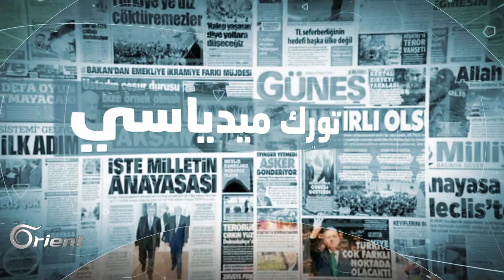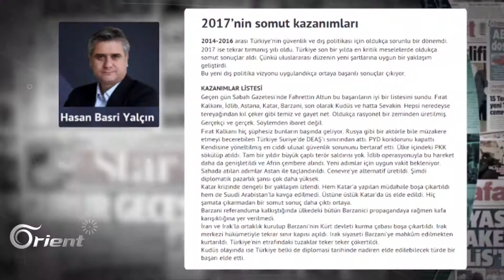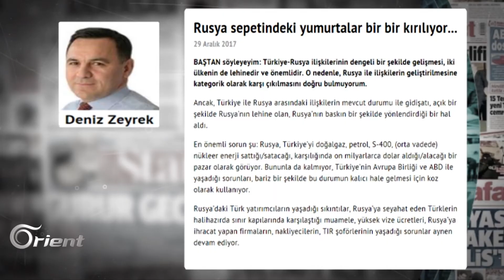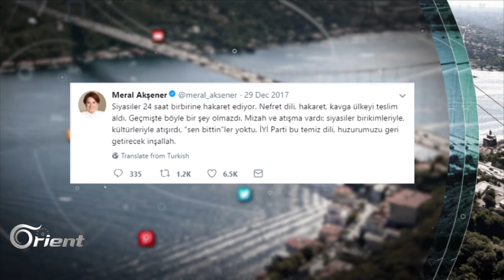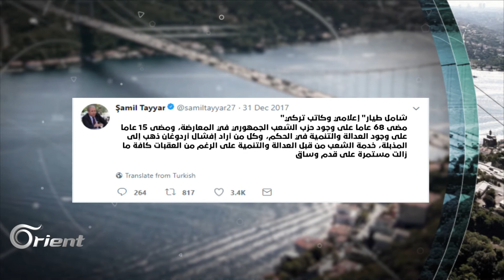بين موسكو وواشنطن أين وقفت تركيا خلال 2017 ؟! - من تركيا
أين تقف تركيا في الميزان الروسي الأمريكي الخاص بالقضية السورية؟ وكيف تأرجحت الكفتان خلال العام المنصرم وبداية الحالي؟
تقديم : عمار عز
إعداد : أسامة أسكدلي
ضيف استديو : رضوان كايا ـ صحفي تركي